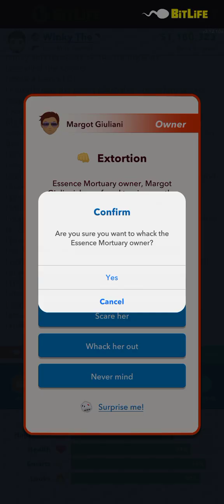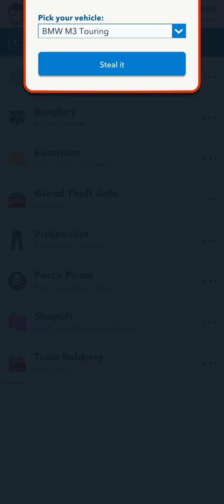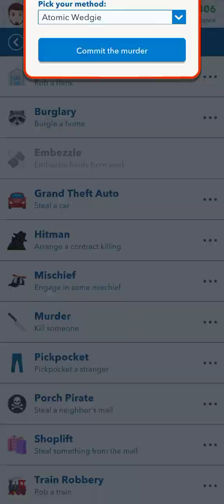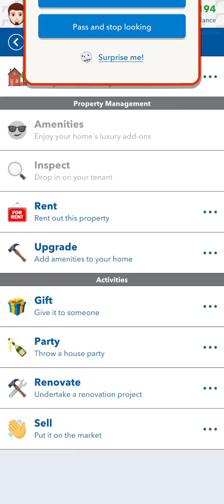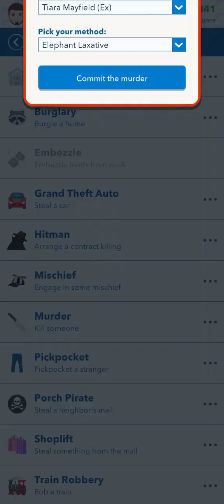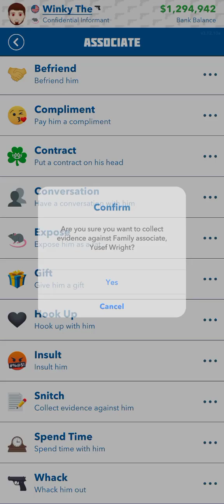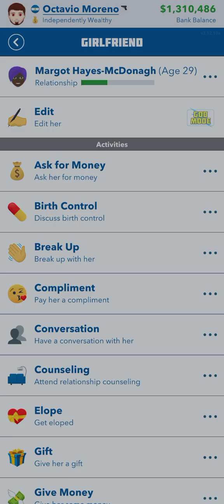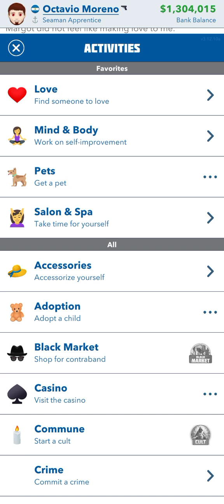Werden wir die Mafia verpfeifen oder sterben? Bitlife Part 3